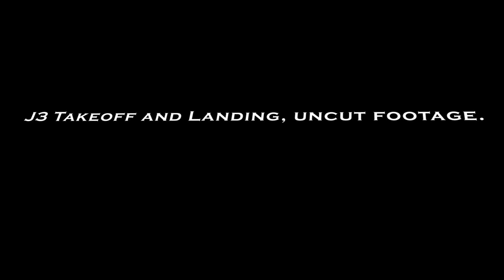This is it... my favorite time to fly | J3 Cub Takeoff and Landing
Why I fly: How about join me for a peaceful sunrise takeoff and landing.
When is your favorite time to fly, either as a passenger or pilot in command?

This is the same Lycoming O-320-B2A crankshaft removed from the Tri-Pacer project early in 2021.

If you have any suggestions or comments, please mare sure to leave them!
Be safe and be blessed!

📒  Equipment  and Resources📒

GoPro Hero 8 Black
iPhone external microphone